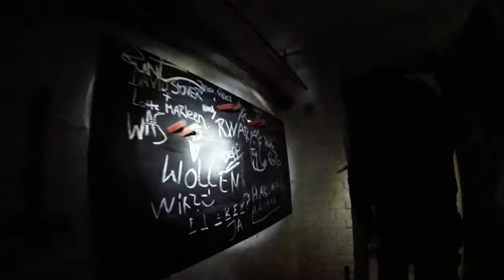Bärenquell Brauerei Fast Forward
Bärenquell Brauerei Sep 2014.
D, G, Niels and me.
Soundtrack: Idiot / James Holden from the Modeselektor set ( only thing i had on my computer.. )